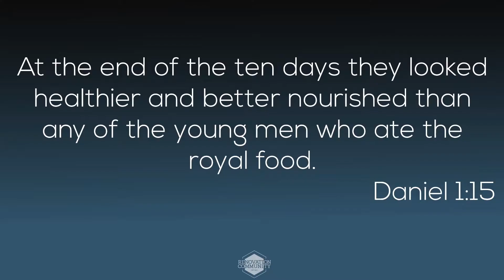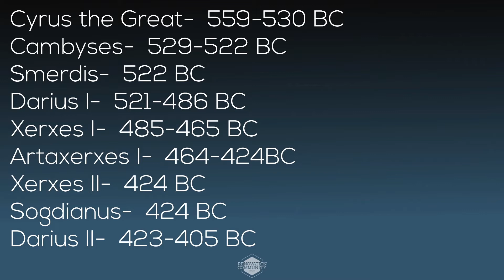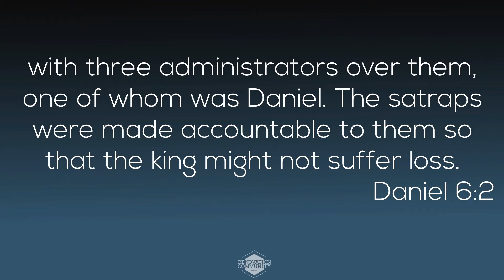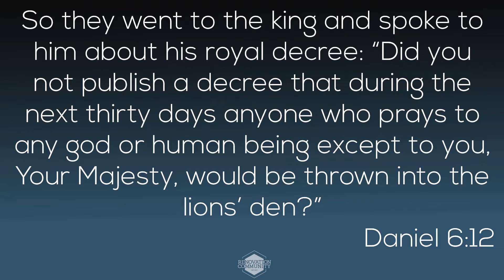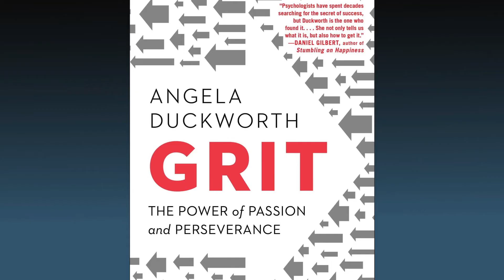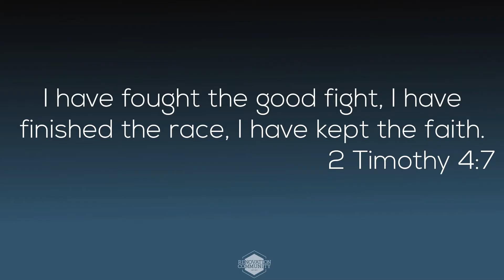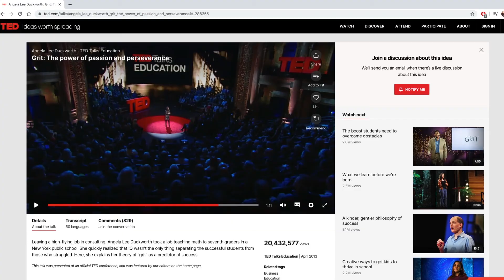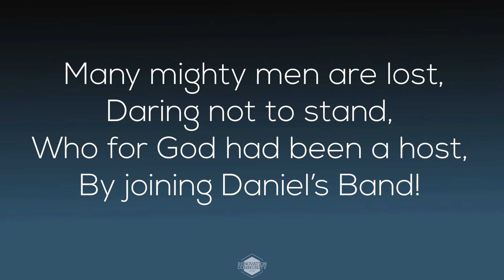06-07-20 Finish Under the Faucet (Daniel in the Lion's Den)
Looking at the life of Daniel, especially his later years when he was thrown in the Lion's Den. Part our year-long series 52 Major Bible Stories in 52 Weeks.